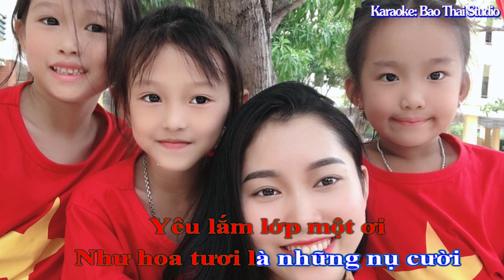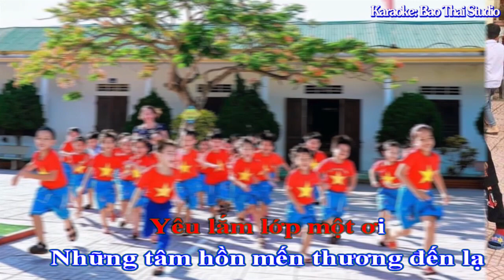( KARAOKE) YÊU LẮM LỚP MỘT ƠI I SÁNG TÁC: LÊ THỐNG NHẤT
YÊU LẮM LỚP MỘT ƠI
Sáng tác: Lê Thống Nhất
Hòa âm: Nhạc sĩ An Hiếu
Karaoke: Phòng thu Bảo Thái